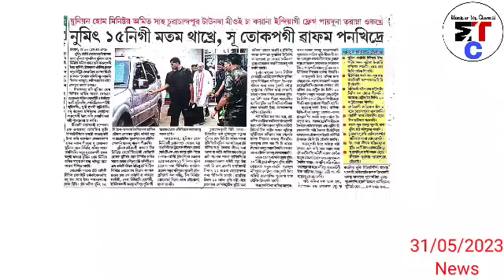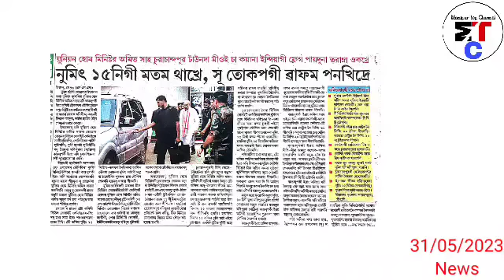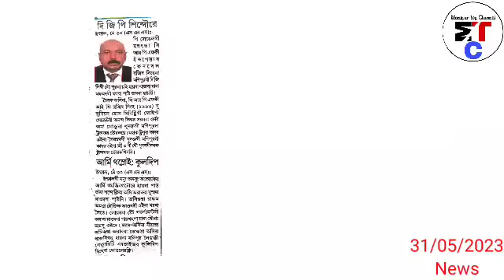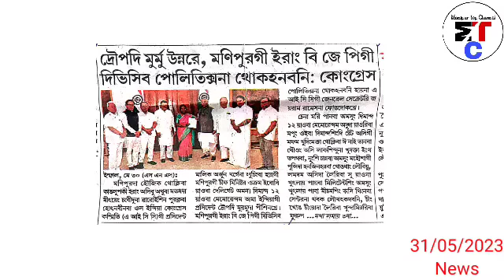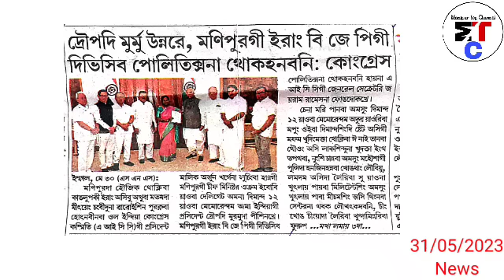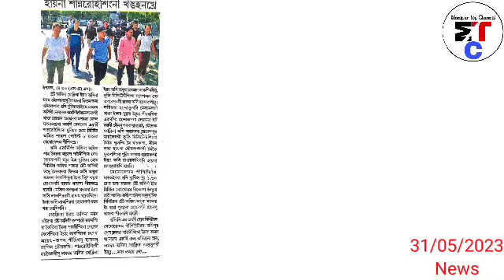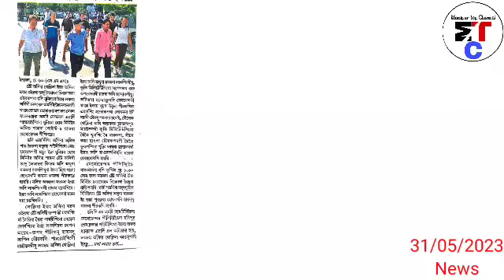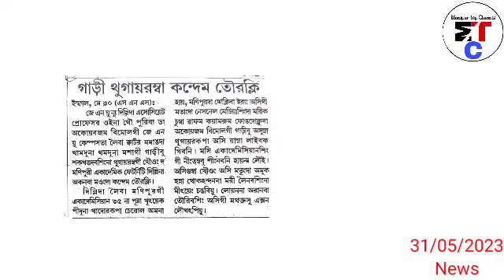31stMay.Ayuk-Amit shah gi machang oiba waa, Unions Home minister amit shah churchandpur town da...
Manipur Top channel Provide you latest news information

For any Business or Advertisement enquiry 👇
Or
Contact On Facebook page : Manipur Top Channel News
Or

Service ashigi Khudong chaba Loubiyu